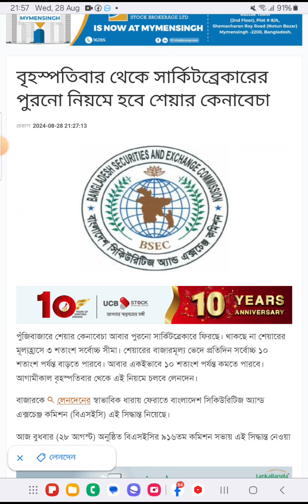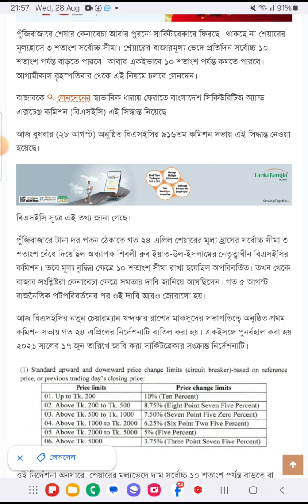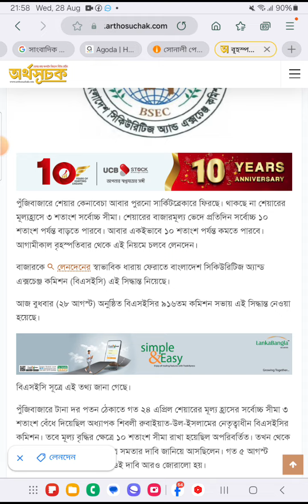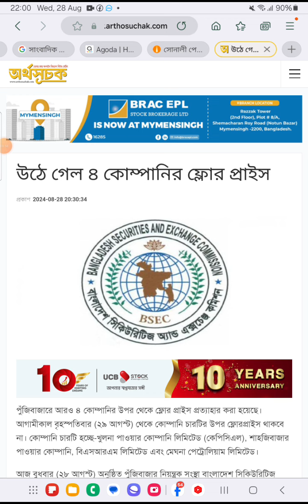Stock market discussion♥️Bsec এর লেটেস্ট সার্কুলার 3% লোয়ার সার্কিট উঠে গেল♥️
Bsec latest circular 3% lower circuit is up